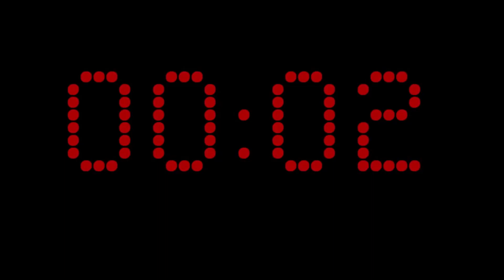FRC 2020 Robot Reveal: Team 4536 Honeycomb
Honeycomb will be competing at the 10,000 lakes and Great Northern regionals this season! Thank you to all Minutebots students, mentors, coaches, and sponsors that made this year's robot possible!

Edited by Caleb T.
Aided by Aaron B., Kevin T., Martin, Tony, Tina, Khoa, and Hashim
Music: Pigeon John - "They Don't Make em' Like me no More"